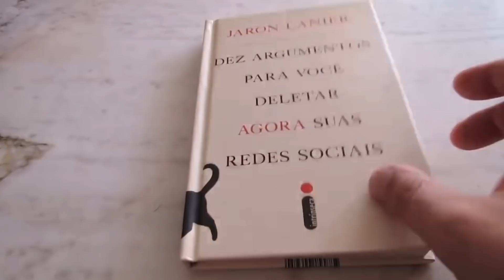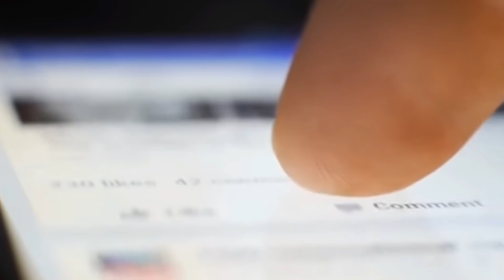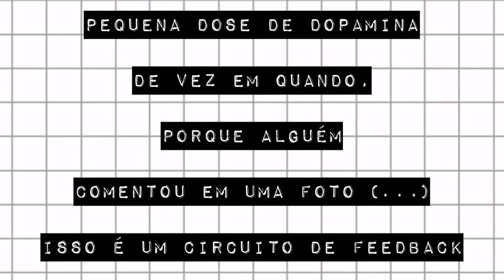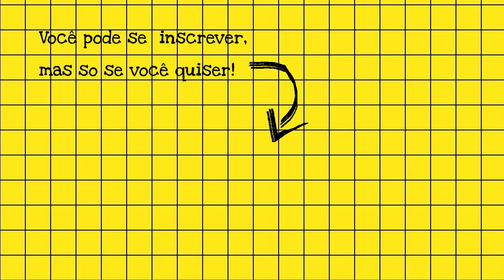AS REDES SOCIAIS ODEIAM VOCÊ